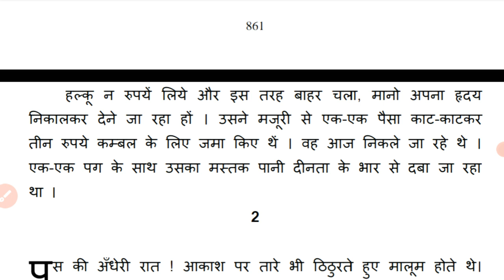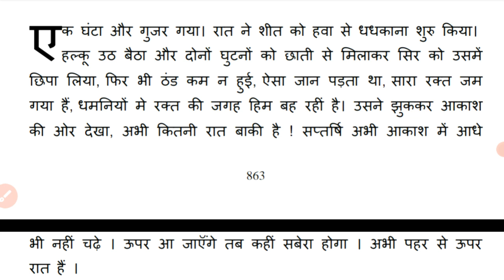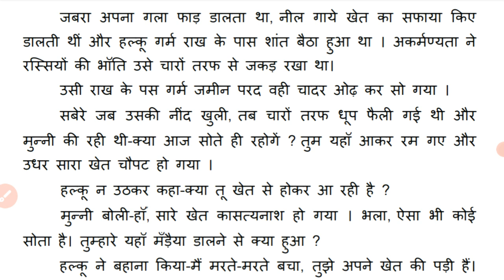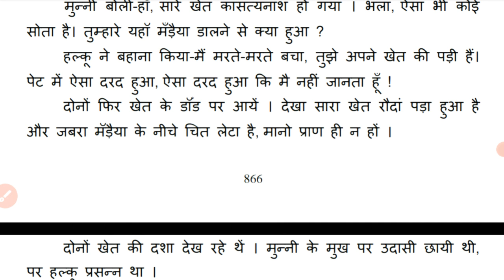पूस की रात | मुन्शी प्रेमचन्द की सर्वश्रेष्ट कहानी | Story, Poos ki Rat , Munshi Prem Chandra | UPSC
पूस की रात | मुन्शी प्रेमचन्द की सर्वश्रेष्ट कहानी
Story - poos ki Rat
UPSC
 Hindi Literature Optional subject